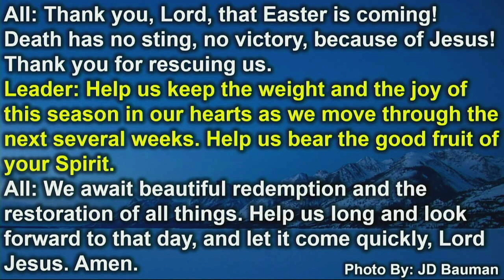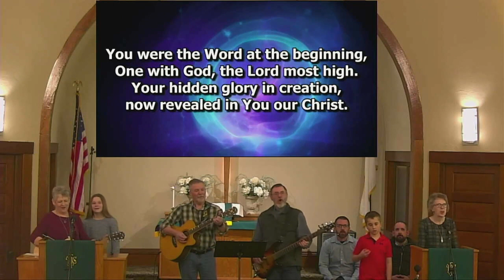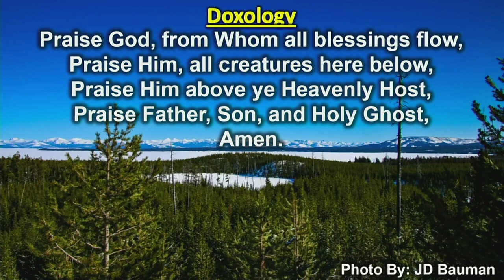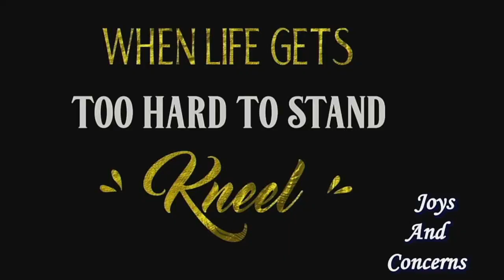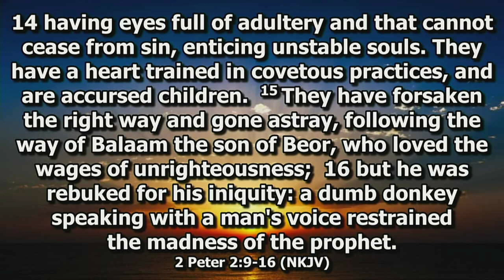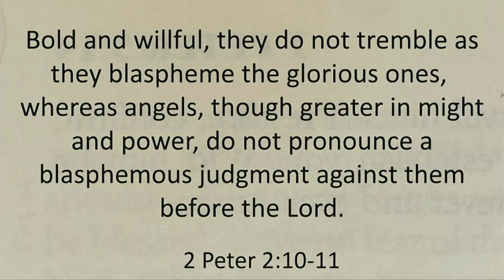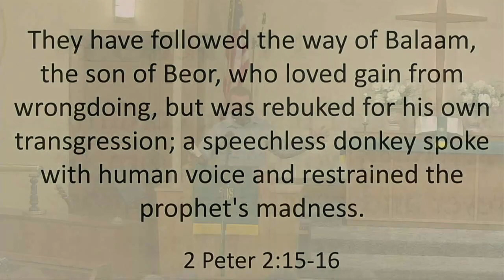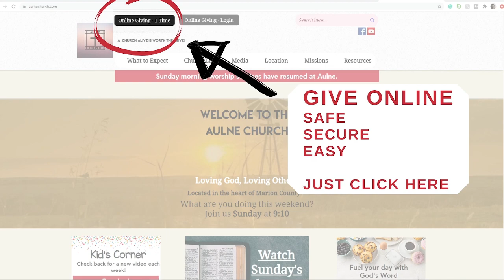|"Remember the Fate of the Unrighteous"|Aulne Church|February 26, 2022|